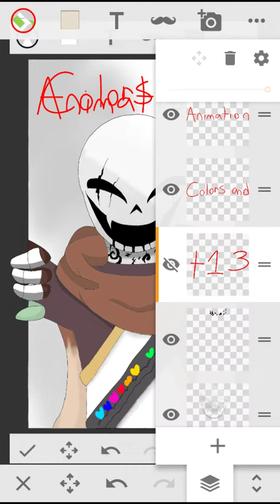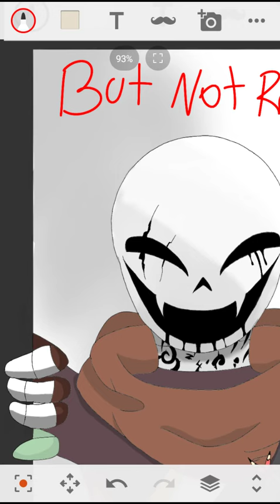+13 now leave me alone youtube